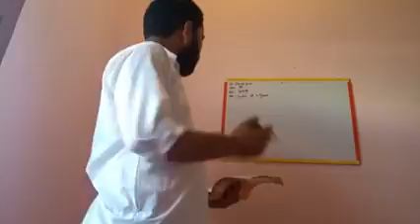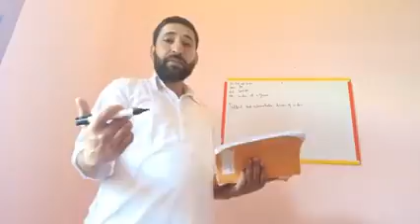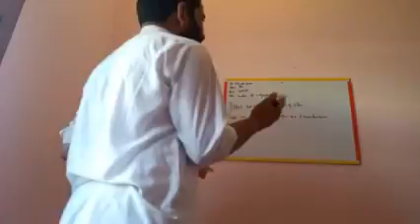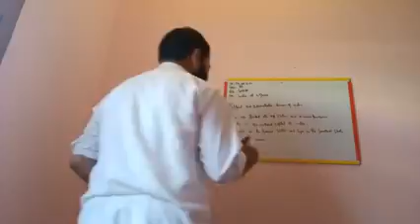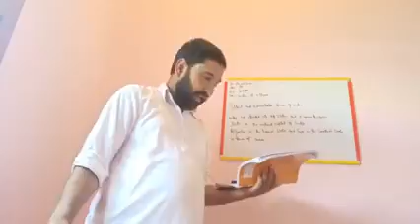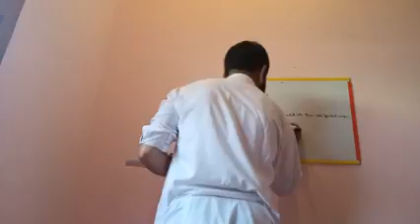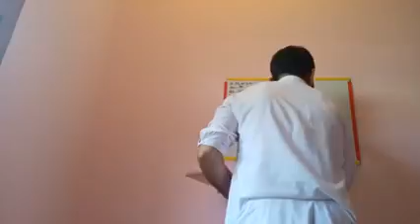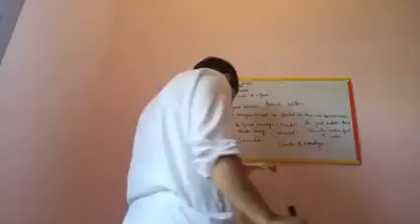Tr Mohammad Aslam khan UPS Bayari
Dt 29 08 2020 Class 6th
sub Geography
Topic India at a glance